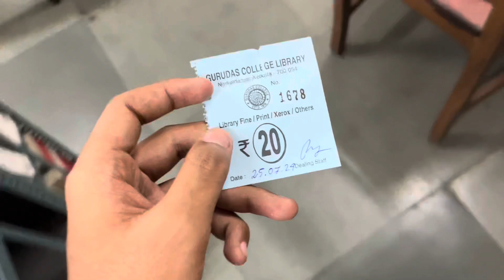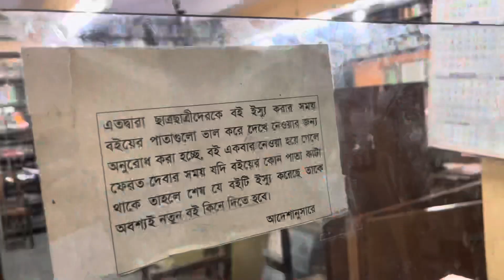Gurudas college vlog | Esplanade vlog | daily vlog